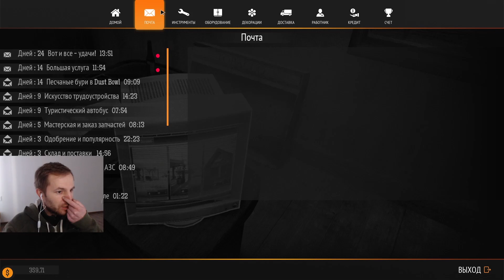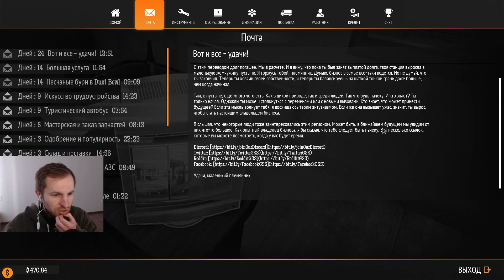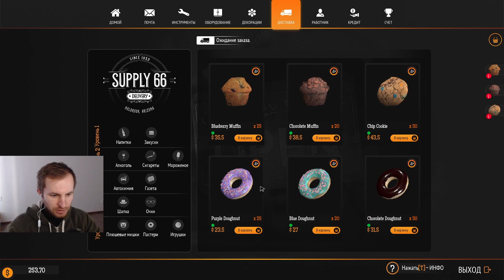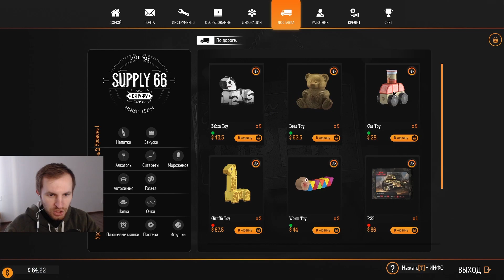Ниламопу улучшил заправку до 5 уровня | Gas Station Simulator #14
Прохождение игры Gas Station Simulator (Симулятор АЗС). В этой игре мы купим старую заправку и будем ее обустраивать и развивать.